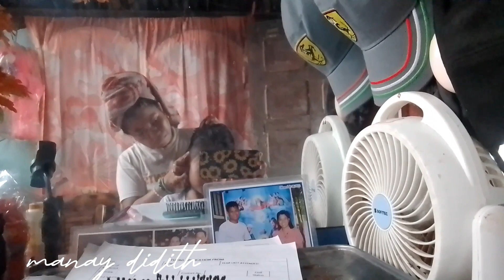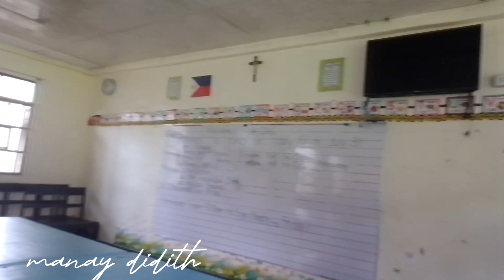First time ni manoy tonyo magpagupit sa Barber shop😍experience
nagpa enroll kami Kay gab sa Bago nyang school at nagpagupit Sila ni manoy tonyo.
 kung Bago ka palang sa AKING YouTube channel. pls. subcribe my YouTube channel MANAY DIDITH at pls. click the notification bell para Lagi kayong updated sa mga video na ia-upLoad ko. salamat mga ka-MANAY. God bless